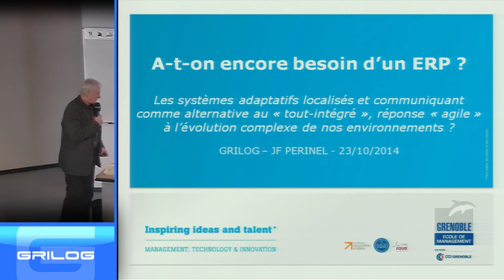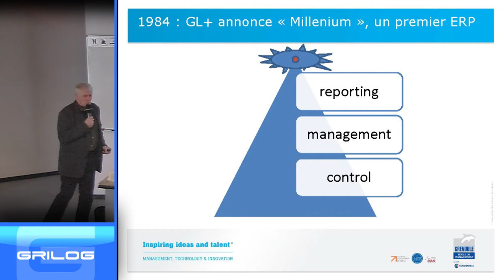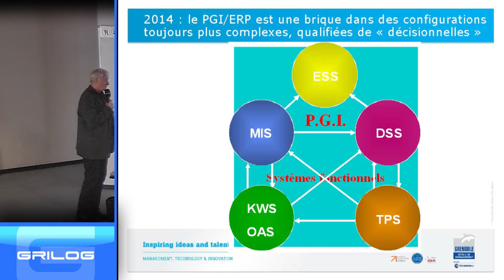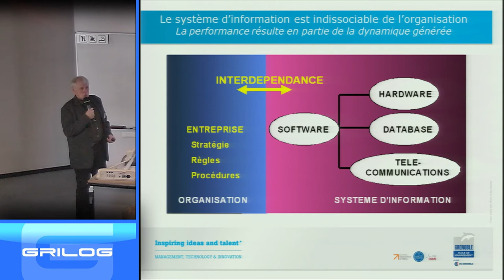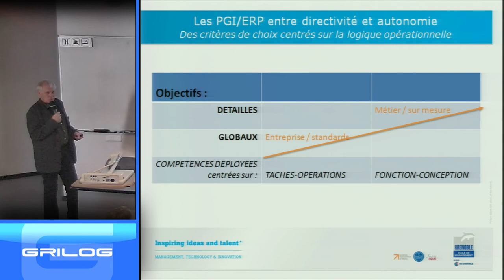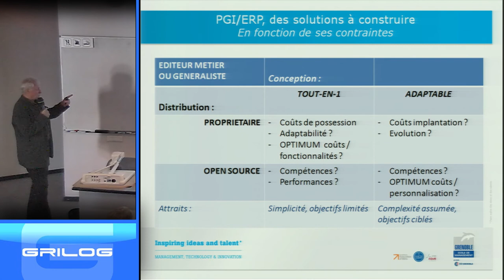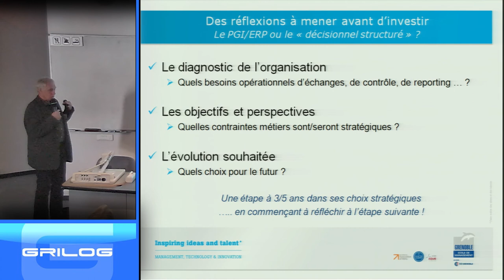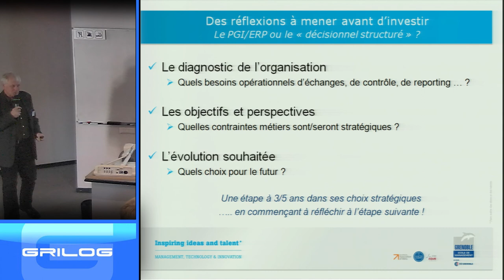A-t-on encore besoin d’un E.R.P. ?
par Jean-François Périnel – WEBU (Membre Grilog) – 15 mn

Le management général d’une entreprise nécessite un accès facile aux informations de gestion. Ces informations sont issues des divers outils utilisés dans les opérations quotidiennes, caractérisées par une évolution constante vers davantage de variété et de complexité. Quelles solutions peuvent offrir les E.R.P./P.G.I. aux managers des différents systèmes dont ils ont la charge et pour répondre à quels objectifs ? Quelles en sont les alternatives et les options ?